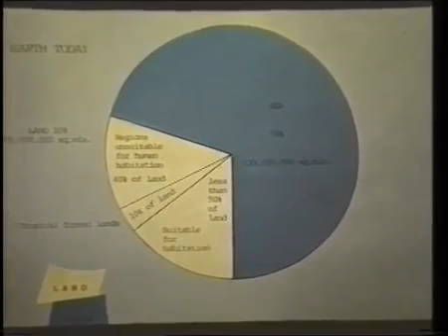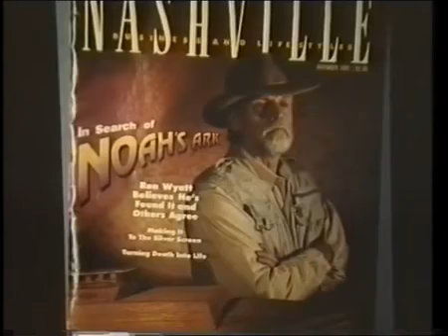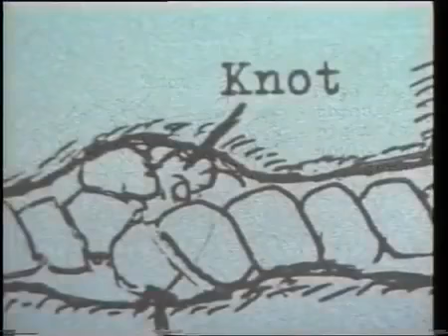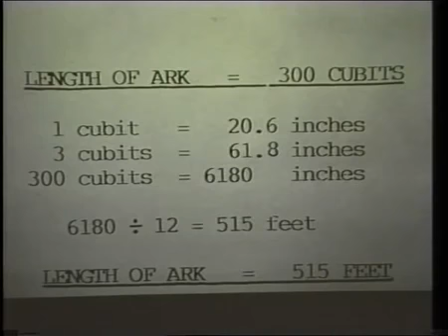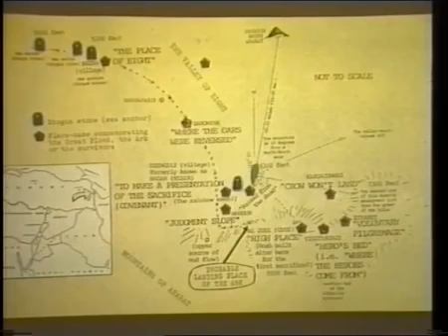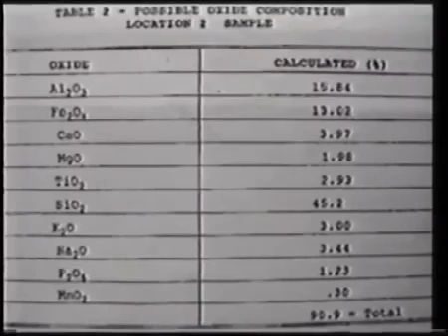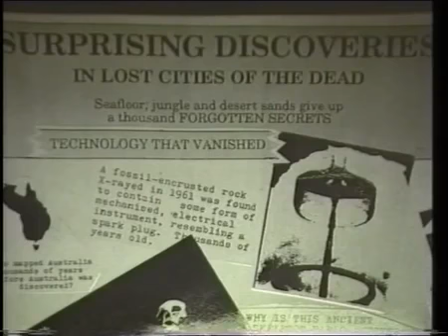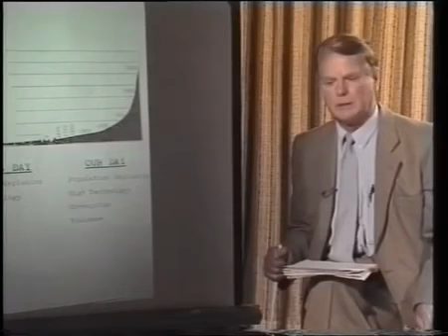Noahs Ark found Jonathan Gray